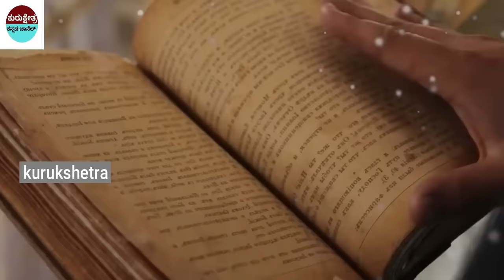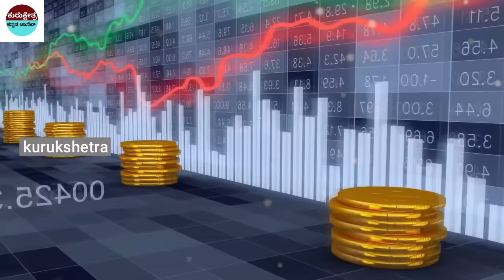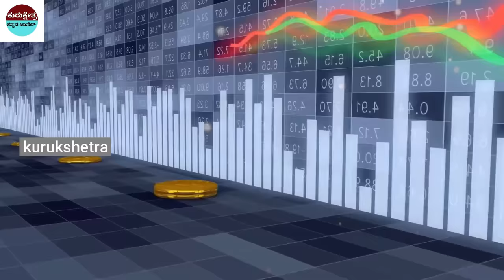ಆಮೆ ಉಂಗುರವನ್ನು ಈ ರಾಶಿ ಜನರು ಧರಿಸಲೇಬಾರದು ||Tortoise ring should not be worn by these people#Astrology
ಆಮೆ ಉಂಗುರವನ್ನು ಈ ರಾಶಿ ಜನರು ಧರಿಸಲೇಬಾರದು ||Tortoise ring should not be worn by these people#motivational

mystery of saamba
KannadaStories
Kannada Uniqe Stories
pouraanika naataka
pouranika kathegalu
nammaithihaasa

topfactsinKannada
Kannada facts
amazing facts in Kannada
factsinKannada
facts
interestingfacts
unknown facts
amazingfacts

 🎵 Track Info:
Title : Dreams Become Real
Genre : Classical
Mood : Sad

Source: